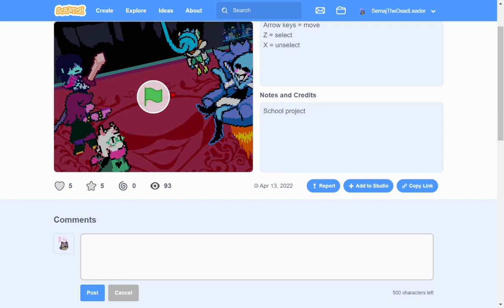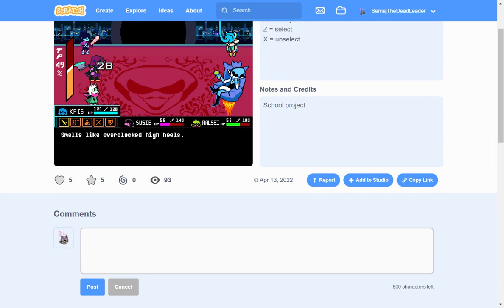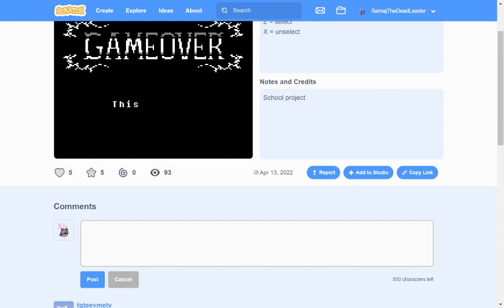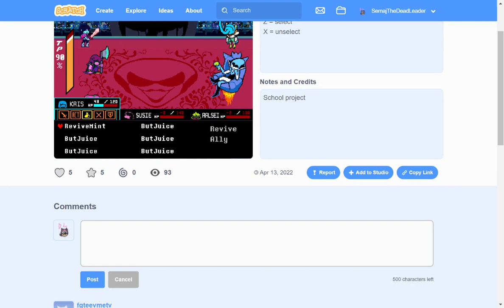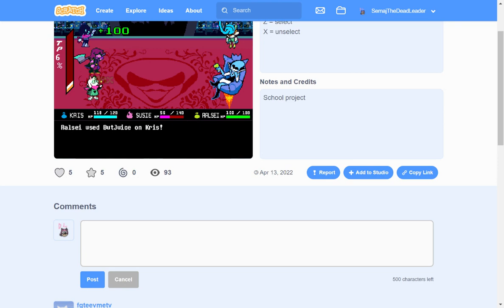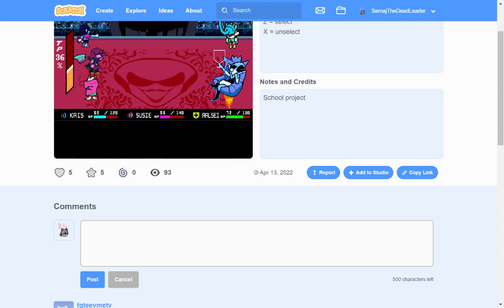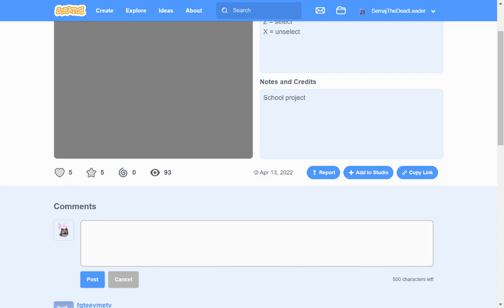queen boss fight but i can only use buster attacks to attack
also I have to attack queen
yay anarchy